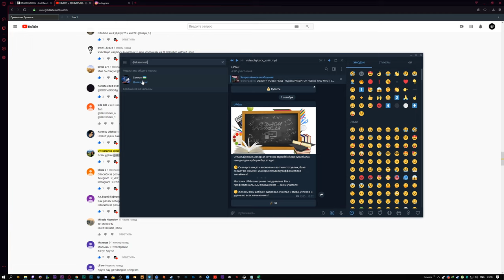ИТОГИ КОНКУРСА HyperX PREDATOR RGB на 4000MHz | СКОРОСТНАЯ ОПЕРАТИВНАЯ ПАМЯТЬ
Поздравляем Суннатилла  Эркинова @ akasunnat с победой конкурса Скоростной оперативной памяти - HyperX PREDATOR RGB, 2 планки по 8 GB и с частотами 4000 МHz. 🎉🎉🎉
Это и вправду очень скоростные планки, поэтому работать и играть с такими будет в одно удовольствие 🥳
Напишите в телеграм @MalikaB24 👈
Чтобы связаться с нами :)

А остальных участников конкурса, просим не унывать, т.к. дальше вас ждут море других сюрпризов, обзоров и розыгрышей 🤗

Спасибо всем за участие!!!